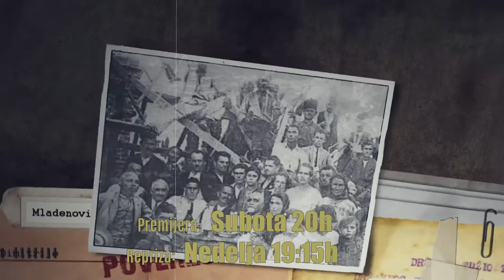''PRIČA O DVE SRBIJE'' NOVI SERIJAL U PRODUKCIJI TV PIROT 25022022